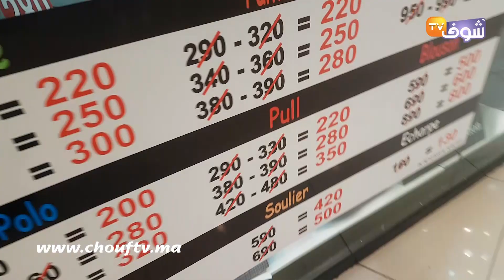مغاربة غير راضيين على تخفيضات رأس السنة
تعد مناسبة رأس السنة أفضل فترة للخروج إلى الأسواق. فالمغاربة ينتظرون مواسم التخفيضات لاقتناص السلع بأرخص الأسعار. وخلال هذه الفترة تطرح جل المحال التجارية عروضا استثنائية، الغاية منها ترويج بيع السلع، واستقطاب زبائن جدد، بالإضافة إلى تصريف ما تجاوزته صيحات الموضة الخاصة بالعام الحالي